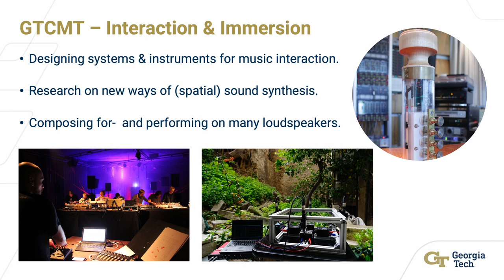Georgia Tech SoM Research | Lab for Interaction and Immersion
Visit the School of Music's website to learn more about us